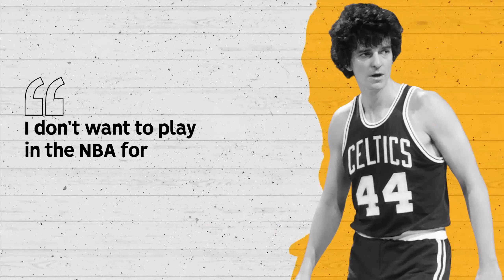Pistol Pete Maravich Would Crush Todays NBA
Today I do a reaction to a Nonstop video called How Good Was Pistol Pete Maravich Actually? Link is below: